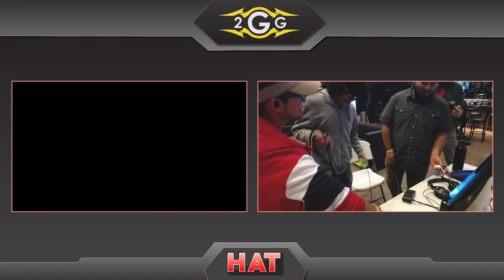HAT 104 - W8 | Kyros (Young Link) Vs. Wendys | Bobthedusclops (Rob) Winners Side